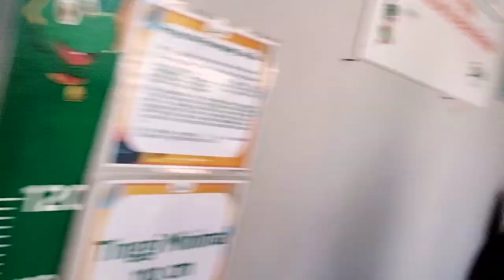Tersesat di saloka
kita berliburan di# saloka semarang# cari jalan keluar muter muter